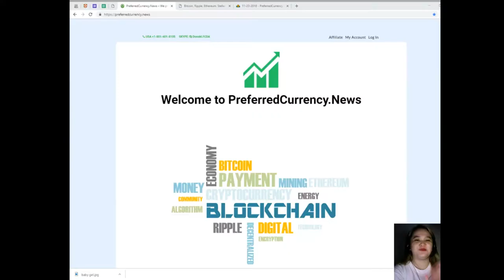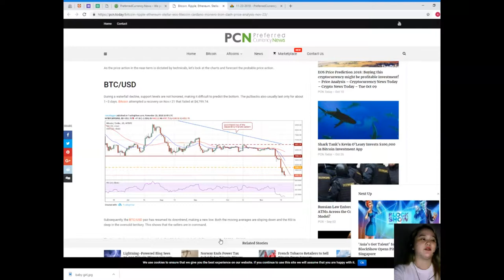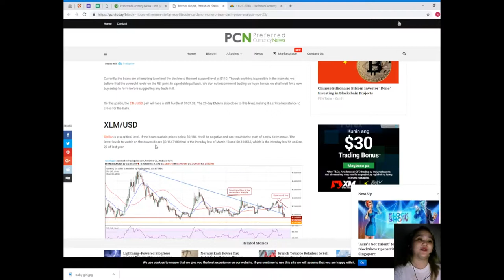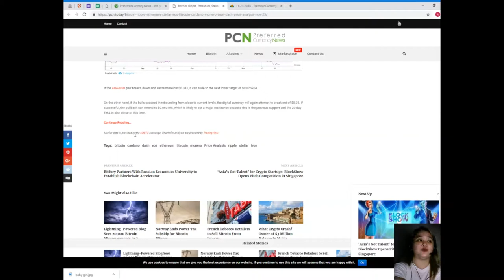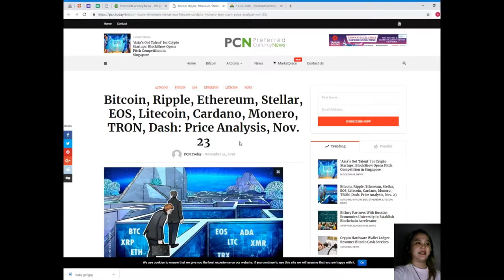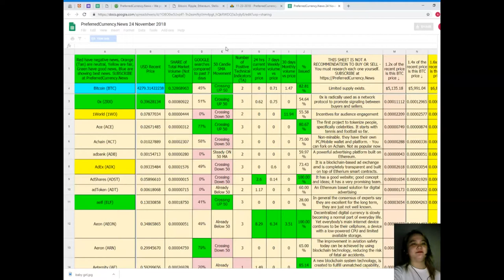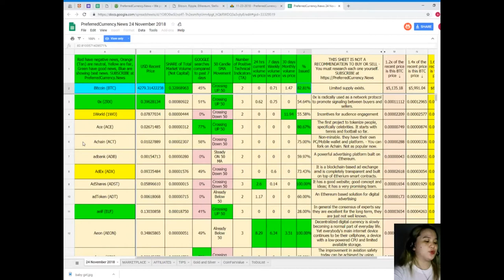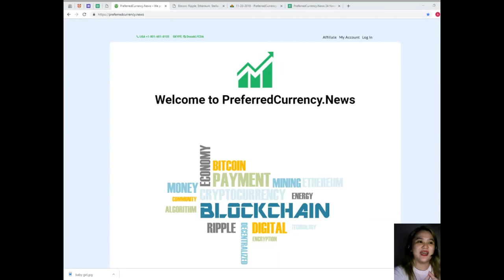PRICE ANALYSIS NOVEMBER 23!!!!